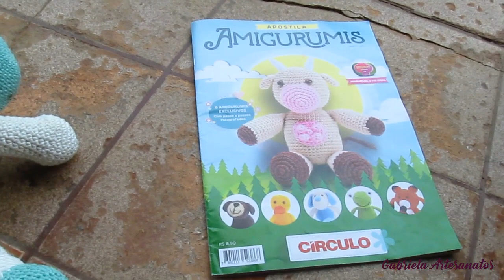Amigurumi Cachorrinho!!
Oi pessoal!!!

 Hoje eu vou mostrar para vocês  como ficou o Cachorrinho amigurumi que fiz.

 Compartilhem!!! Curtam!!!

 Sigam-me no Instagram gabiartesanatos

 Sigam-me no twitter @Gabiartesantos

 Conheçam meu facebook @canalgabrielaartesanatos

Beijoooss!!!